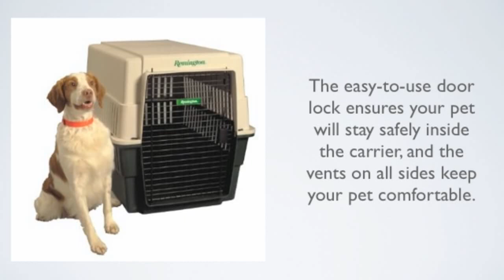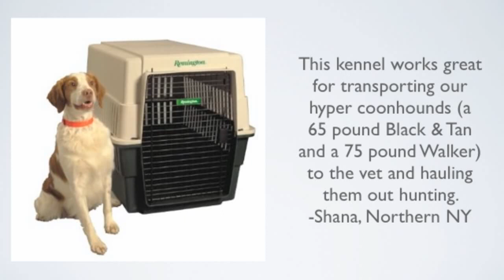Remington Plastic Kennel Review